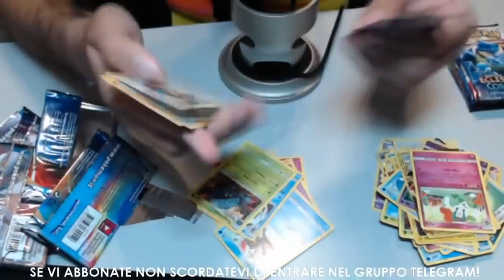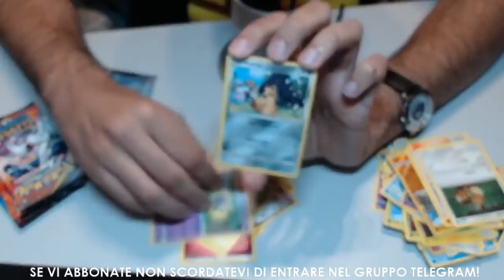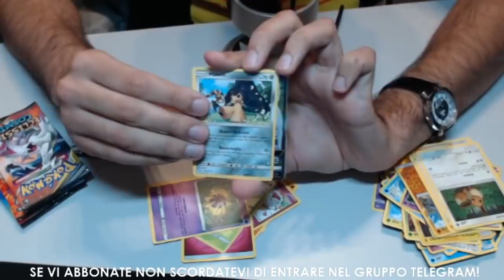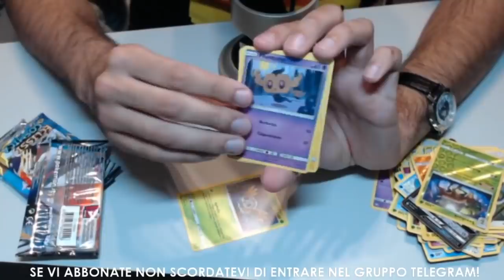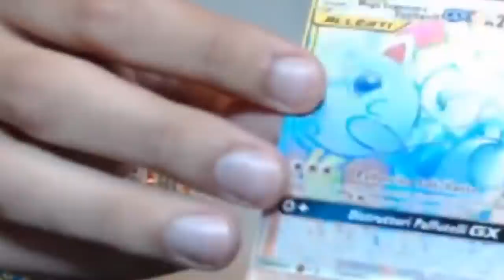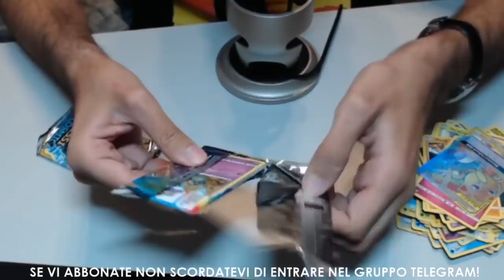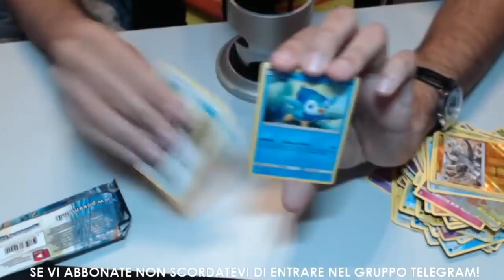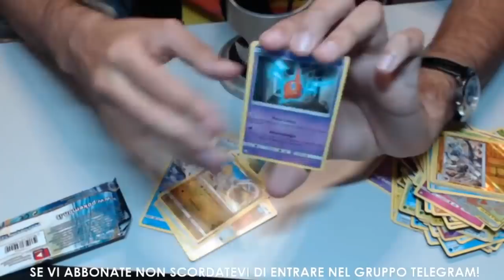"Devi essere ottimista come FEDERIC" - Dario Moccia spacchetta Pokémon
🎞️ Estratto dalla live del 11/2019